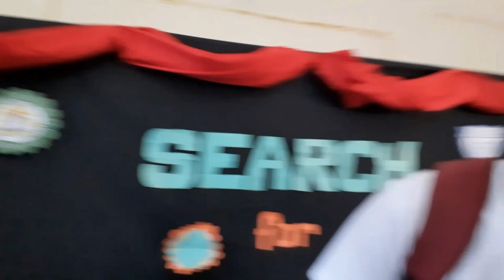TEACHER EDUCATION DEPARTMENT | SCREENING | MR.&MS. FRESHMEN 2019 | BACOLOD CITY COLLEGE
This video is dedicated to my Alma Mater, Teacher Education Department of Bacolod City College.